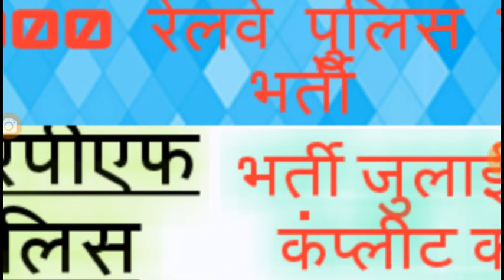rpf constable recruitment 2019, rpf new recruitment 2020, rpf vacancy 2019, rpf 19952 recruitment 20